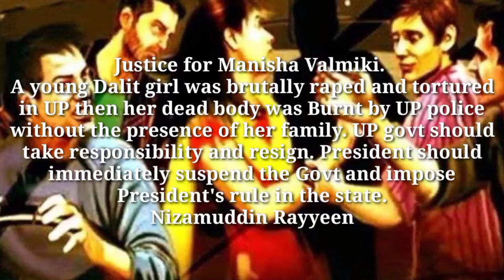Justice for Manisha Valmiki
A young Dalit girl was brutally raped and tortured in UP then her dead body was Burnt by UP police without the presence of her family. UP govt should take responsibility and resign. President should immediately suspend the Govt and impose President's rule in the state.

Nizamuddin Rayyeen (spokesperson Congress)